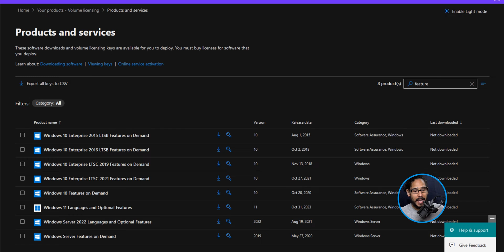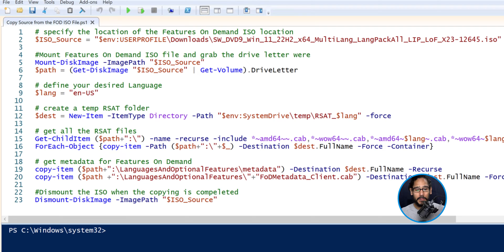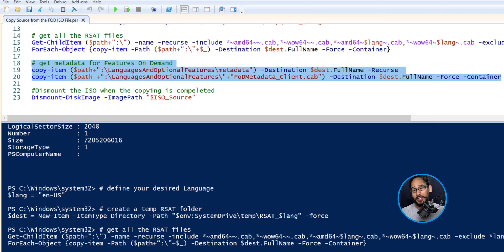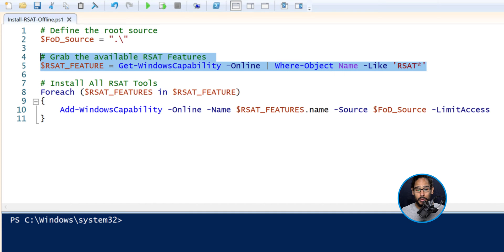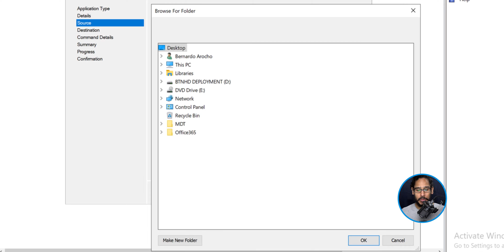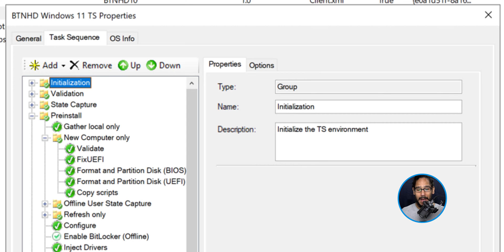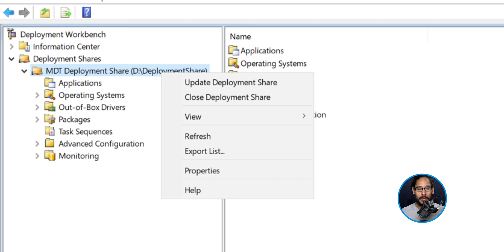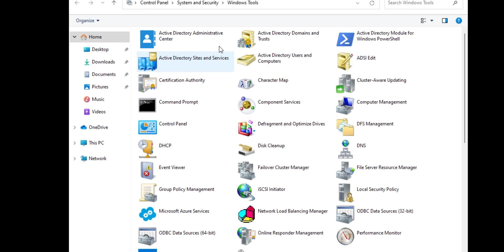Install RSAT Offline with MDT!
In this video, we will go over how to install Remote Server Administration Tools (RSAT) using Microsoft Deployment Toolkit (MDT).

Chapters
0:00 Introduction
0:14 Download Feature On Demand ISO File
0:57 Feature on Demand ISO File
1:38 Copy RSAT File with PowerShell
4:49 Create a Package in MDT
6:17 Modify Task Sequence with RSAT Package
7:13 Conclusion
7:42 Deployment Time